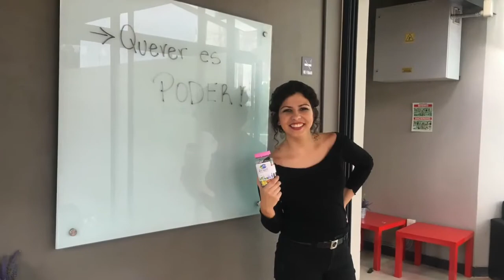La Visa de trabajo en Francia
Por ser una empresa franco-mexicana, muchas personas nos preguntan cuáles son los pasos legales para trabajar o estudiar en Francia. El equipo de En-Aparté 360, tomó en consideración sus inquietudes acerca de este tema y la semana pasada entrevistamos a un abogado especialista en derecho migratorio francés. Si deseas conocer los trámites que deben realizar las empresas en Francia para contratarte, los requisitos para conseguir la famosa tarjeta azul europea o los pasos para realizar tu internship en Francia, ¡No te pierdas la primera parte de esta entrevista! Y recuerda que trabajar en Europa no se improvisa, se planea!